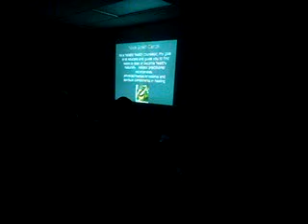Breast Cancer part 1